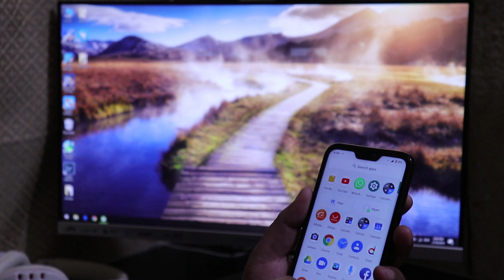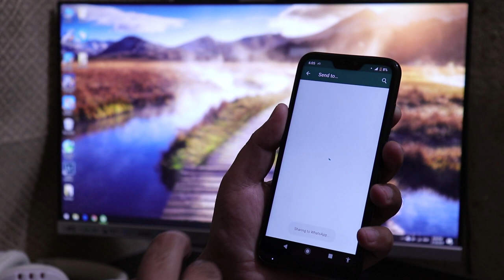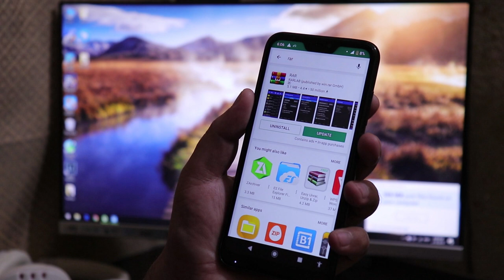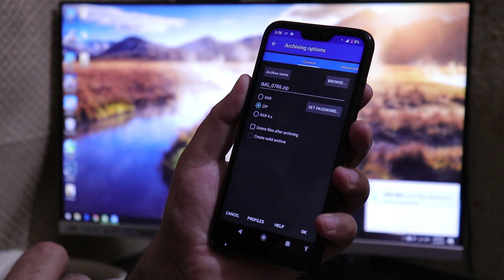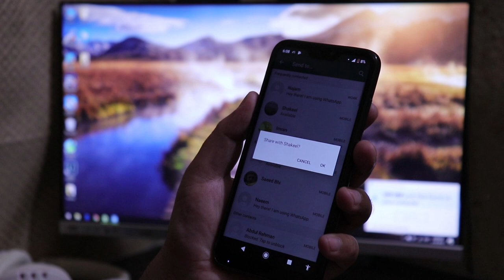Send Full Size Image on Whatsapp [Urdu]